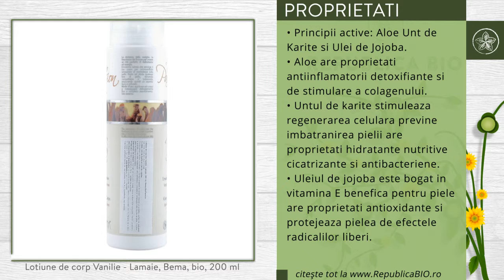Lotiune de corp Vanilie - Lamaie, Bema, bio, 200 ml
Descriere

• Aroma dulce a vaniliei combinata cu mirosul proaspat de lamaie creeaza un amestec perfect de delicatete si energie.
• O emulsie matasoasa care catifeleaza, hraneste si hidrateaza toate tipurile de piele.
• Confera pielii fermitate si luminozitate.

Proprietati

• Principii active: Aloe, Unt de Karite si Ulei de Jojoba.
• Aloe are proprietati antiinflamatorii, detoxifiante si de stimulare a colagenului.
• Untul de karite stimuleaza regenerarea celulara, previne imbatranirea pielii, are proprietati hidratante, nutritive, cicatrizante si antibacteriene.
• Uleiul de jojoba este bogat in vitamina E benefica pentru piele, are proprietati antioxidante si protejeaza pielea de efectele radicalilor liberi.

Continut

• O sticla contine 200 ml de Lotiune de corp Vanilie - Lamaie, Bema, bio, produs certificat ecologic.
• Ingrediente: Aqua/Water, Cetearyl Alcohol, Cetearyl Glucoside, Glycine Soja* (Soybean) Oil, Dicaprylyl Carbonate, Glycerin, Cocoglycerides, Olea Europaea* (Olive) Fruit Oil, Butyrospermum Parkii* (Shea) Butter, Potassium Cetyl Phosphate, Glyceryl Caprylate, Simmondsia Chinensis* (Jojoba) Seed Oil, Aloe Barbadensis* Leaf Extract, Citric Acid, Dehydroacetic Acid, Tocopherol, Benzyl Alcohol, Kaolin, Parfum/Fragrance. *=agricultura ecologica.

Utilizare

• Aplicati pe corp prin masaj, pana la absorbtia completa.
• Pentru uz extern.

Toate drepturile rezervate:

Republica BIO
Doar produse certificate organic!

RB1002635